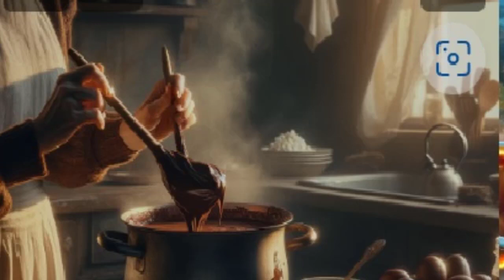DEL TROPICO RUBEN DARIO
El#poeta#nicaragüense#Rubén#Darío#el##«príncipe#de#las#letras#castellanas»escribió Del#trópico en#agosto#de#1889,en la hacienda La#fortuna en#San#Salvador#y#se#publicó#por#primera#vez#en#la#revista Instantáneas,de Santiago de Chile,el#15#de#abril#de#1900,con el título Cuadro#matinal.
Con#ustedes#del#trópico
Qué#alegre#y#fresca#la#mañanita!
Me#agarra#el#aire#por#la#nariz,
los#perros#ladran,
y#una#muchacha#gorda#y#bonita
junto#a#una#piedra#muele#maíz.
Un#mozo#trae#por#un#sendero
sus#herramientas#y#su#morral;
otro#con#caites#y#sin#sombrero
busca#una#vaca#con#su#ternero,
para#ordeñarla#junto#al#corral.
Sonriendo#a#veces#a#la#muchacha,
que#de#la#piedra#pasa#al#fogón,
un#sabanero#de#buena#facha
casi#en#cuclillas#afila#el#hacha,
sobre#una#orilla#del#mollejón.
Por#las#colinas#la#luz#se#pierde
bajo#el#cielo#claro#y#sin#fin;
ahí#el#ganado#las#hojas#muerde,
y#hay#en#los#tallos#del#pasto#verde
escarabajos#de#oro#y#carmín.
Sonando#un#cuerno#curvo#y#sonoro
pasa#un#vaquero,
vienen#las#vacas#y#un#blanco#toro
con#unas#manchas#color#de#oro
por#la#barriga#y#en#el#testuz.
Y#la#patrona#bate#que#bate
me#regocija#con#la#ilusión
de#una#gran#taza#de#chocolate
que#ha#de#pasarme#por#el#gaznate
con#la#tostada#y#el#requesón.